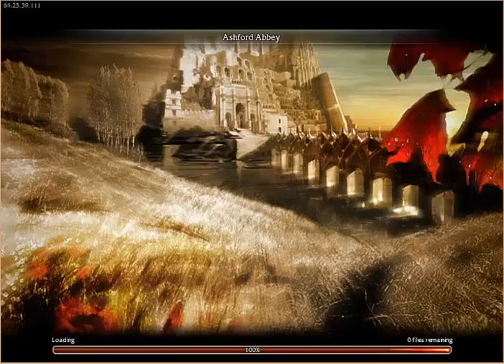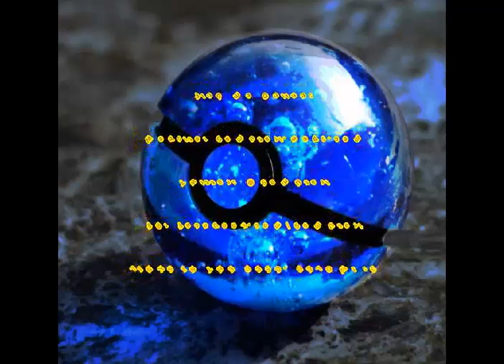Sam Plays Guild Wars (Part 4)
I was really happy with how the Random GW run (with my BFF) turned out. Sure, it was over an hour long, but it took me all day to cut, edit, and then get on Youtube...so feel special.

Not much to say about this video. Today we are back with Arkis Sphere and heading deeper in the Catacombs. We find Munne's dead Novice and slay the Nightmare they spawned, we do the Rites of Remembrance and find Pitney's lost bird.

Still not sure what to do for next time, but the next video wont be here until Monday.
Leave me a comment letting me know what you want to see next and what you think of these videos.

Have a nice day everyone! :D